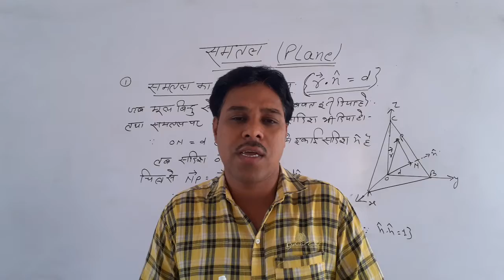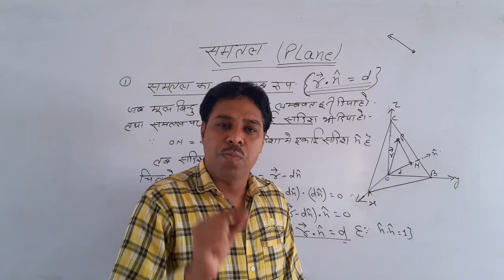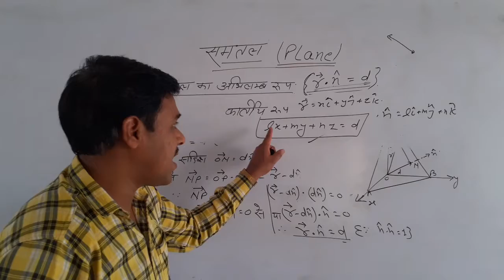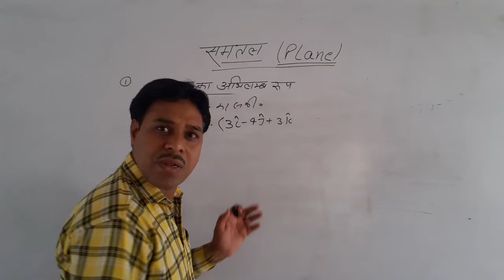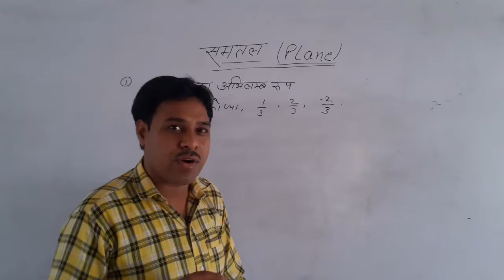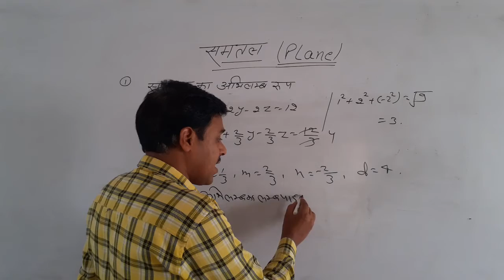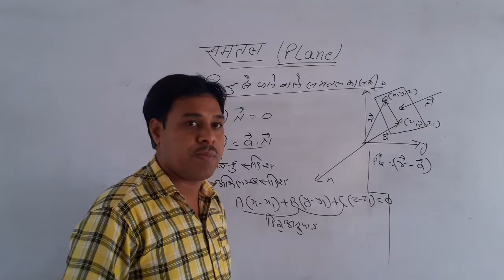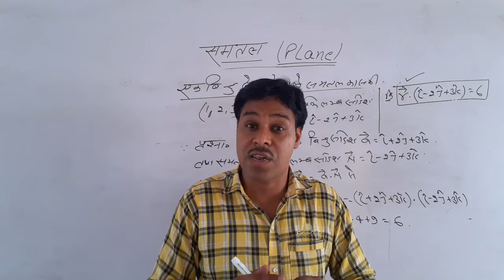Class 12th mathematics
लोक डाउन को मद्देनजर रखते हुए विद्यार्थियों की शिक्षा में किसी प्रकार की कोई बाधा उत्पन्न ना हो,इसके लिये आदर्श नवोदय ने यूट्यूब पर Adarsh Navodaya Edu Group Asind के नाम से चैनल  बनाया है, जहां से विद्यार्थियों को ऑनलाइन क्लास के माध्यम से पढ़ाया जा रहा है,जहाँ से आप अपने कक्षावार एवं विषयवार अपनी पढाई सुचारू रूप से जारी रख सकते है ,इसके लिए अपने विद्यालय के यूट्यूब चैनल को सब्सक्राइब लाइक और शेयर करें।